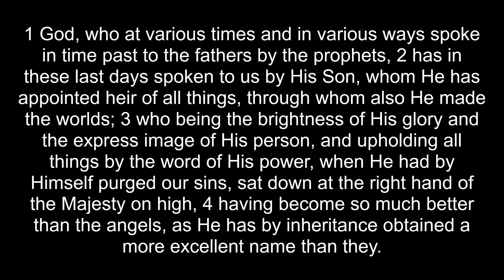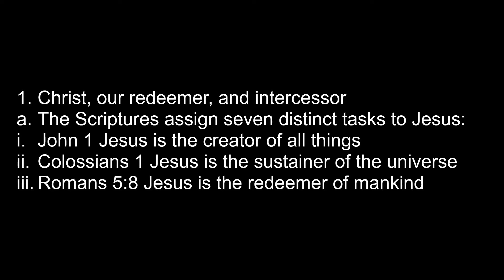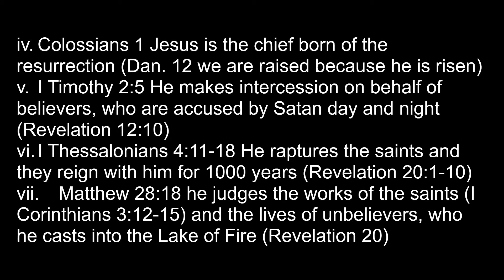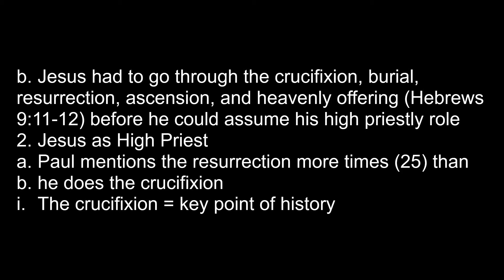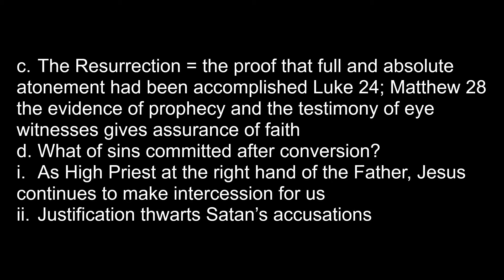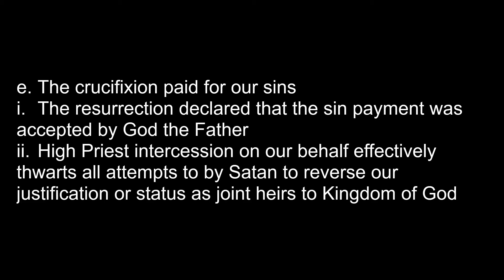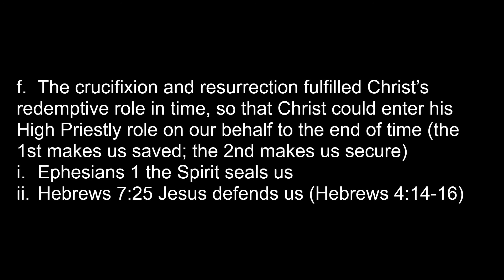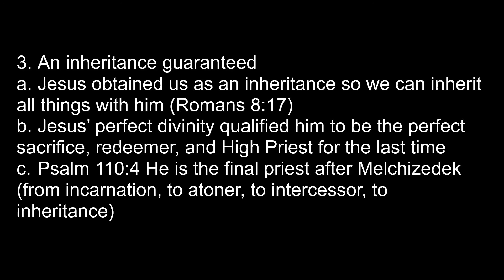Camp Springs Community Church, Clinton, MD 2021 04 04 Hebrews 1:1-4, Easter